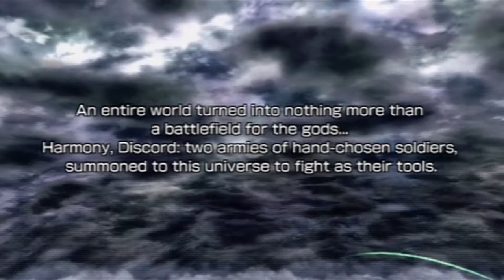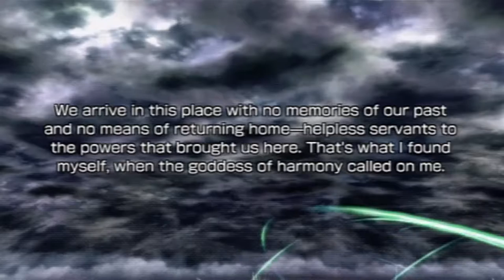Dissidia Final Fantasy NT - Top 5 Improvements Needed Before Release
ThatRandomGuy reviews his experience with the latest entry in the Dissidia series.

Notes:

EX Burst Footage
iMackshunGamesHD

Don't Be Afraid Remix
Jonny Atma

Prelude Remix
SpiritAndSky7

Moogle art by
Joeoiii-d87lb2j

Voice Pack by
TaserMan97

Squall Combos by:
Andyz5448